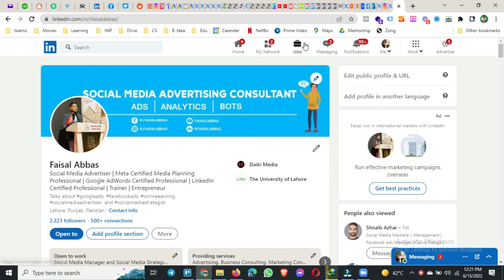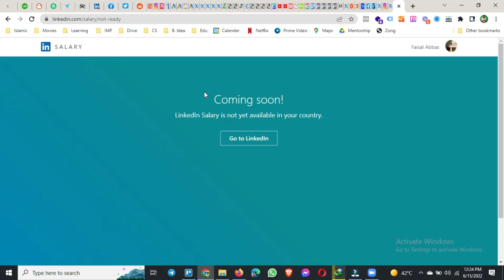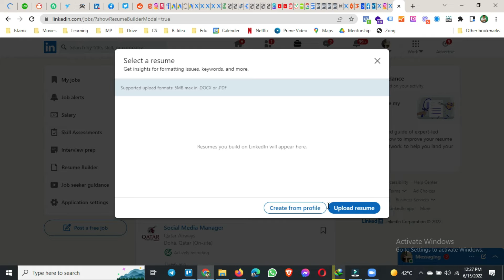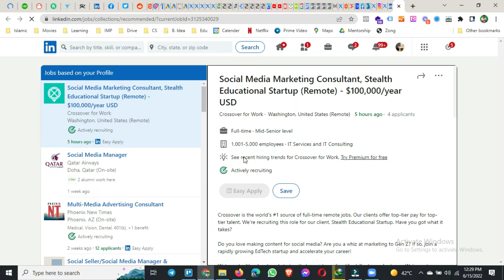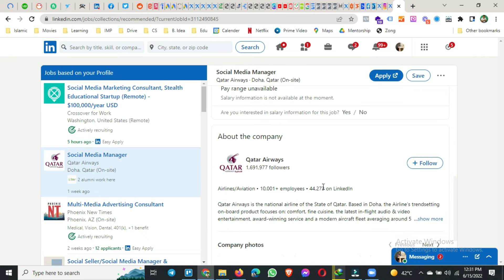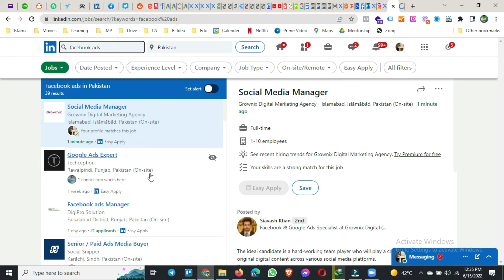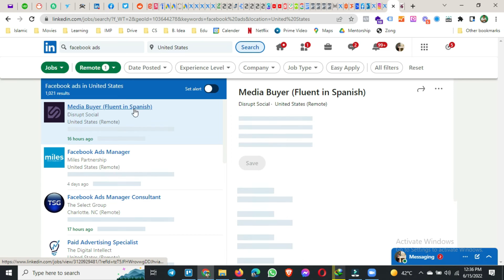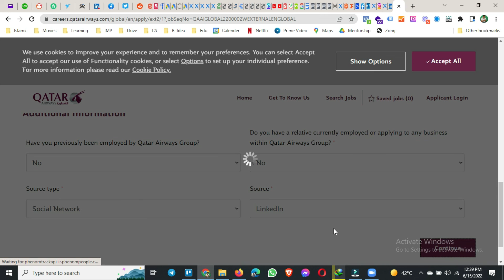AdsWisard LinkedIn Marketing Course Ep21 - How to Find LinkedIn Jobs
AdsWisard LinkedIn Marketing Course Ep20 - How to Find LinkedIn Jobs

If you're a job seeker trying to use LinkedIn to find a job, you might think that using the "Apply Now" or Easy Apply feature is your best bet. It's fast and efficient, right? The problem with that approach is that since it is so easy, everyone is doing the same thing so it's hard for you to stand out as a job seeker on LinkedIn

In this video, I'm going to discuss How to Find LinkedIn Jobs.

LinkedIn is primarily a professional networking site and also a convenient way to find and apply for jobs. Many companies post jobs on his LinkedIn and accept applications directly through the site.

You can search for jobs without a LinkedIn account using the site's job search page, if you want to apply for a job, you need at least a free basic account.

If you follow all my practice sections, you will be able to create your own professionally set-up LinkedIn account at the end of this course and Create your Professional group to see the first results. I will go with you along the way and help out if you have any questions.